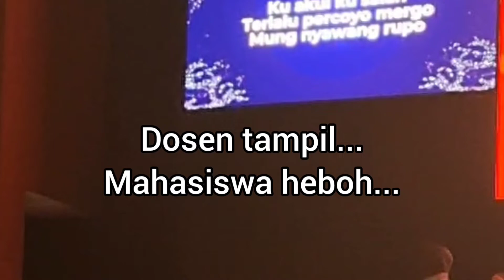MENYALA BAND DOSENKU🔥band